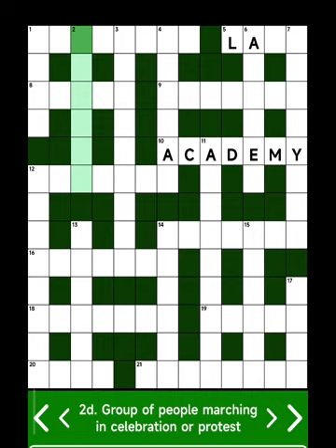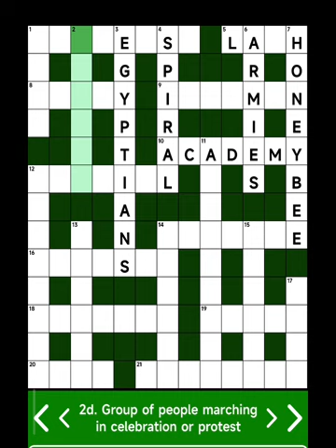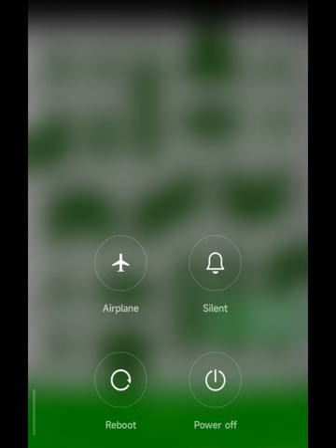CROSSWORD PUZZLE STRESS RELIEVER WORDGAME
Musician: @iksonmusic